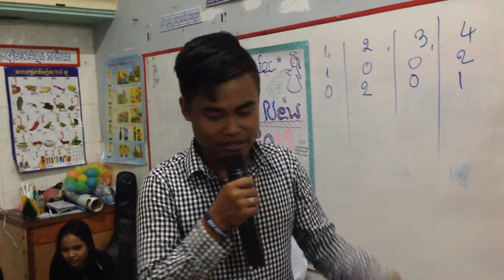Team Building Activities Game For In New Year